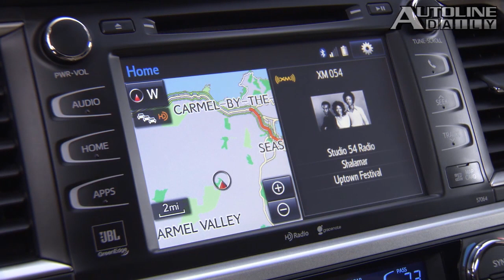Fiat-Chrysler Earnings Not Impressive Enough - Autoline Daily 1302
- Fiat Earnings Not That Impressive
- Chrysler Earnings Also Lackluster
- Mercedes' Renschler Abruptly Quits
- Lincoln Delayed in China
- All-New GMC Sierra Denali HD
- Toyota Rolls Out the Refreshed Highlander